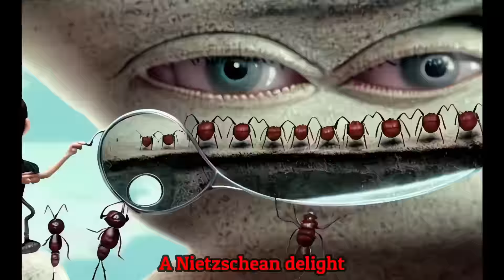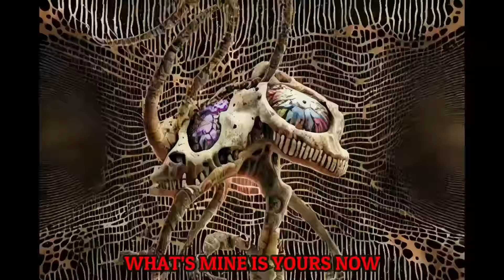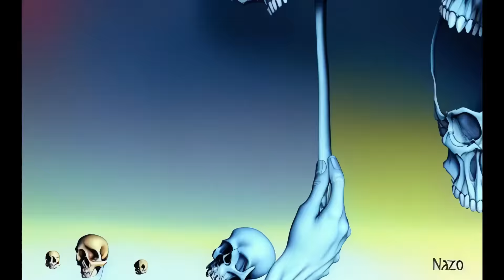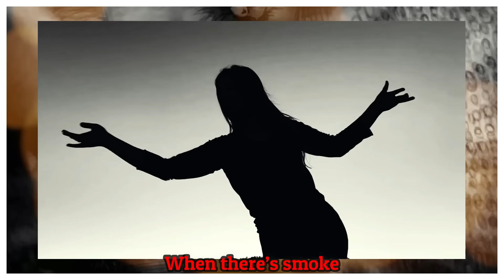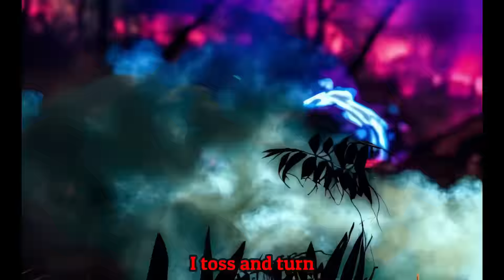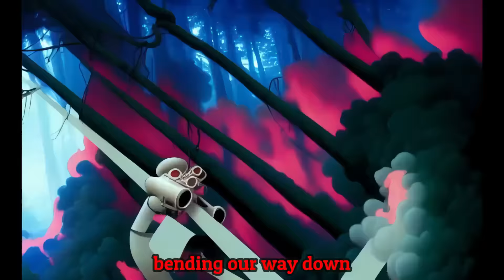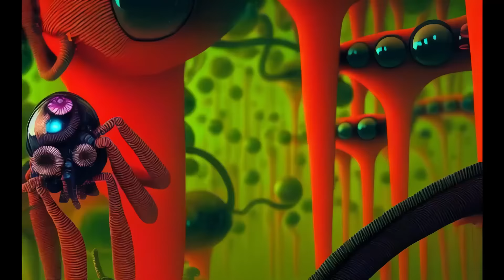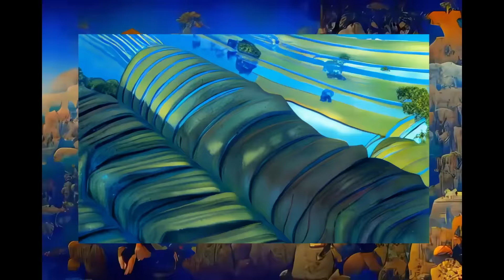Stable Diffusion v0.5 - ARTIFICIAL MESSIAH™ - Jasper Erkens (full album animation) 1080p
AI animation made with stable diffusion v0.5

0:00 Artificial Messiah™
0:04 Playing God
2:47 Still Waiting
5:39 Shamelessness

7:29 Burning Bridges

11:33 Both Hearts On Fire

14:40 Artificial Messiah
16:45 9 Billion

20:17 7even 4our
23:19 Breathe in. Breathe out.
27:24 Unfamiliar Faces

ALL SONGS Written & Produced by Jasper Erkens
ALL SONGS Mixed by Jasper Erkens & Peter Kriek
ALL SONGS Mastered by Peter Kriek & Luca Vincent

STILL WAITING Sax by Marios Charalampous
SHAMELESSNESS Lyrics by Jasper Erkens & David Smith
BURNING BRIDGES drums by Jos Driesen & Koen Herfst
BOTH HEARTS ON FIRE Written by Jasper Erkens, Emil Landman & Loek Van Der Grinten
BHOF Produced, mixed and recorded by Loek Van Der Grinten & Jasper Erkens
ARTIFICIAL MESSIAH Written by Jasper Erkens & Robin Porter & GPT3
7EVEN 4OUR drums by Jur van Dijk (Rookie Jam)
UNFAMILIAR FACES Written by Jasper Erkens & Sander Notenbaert

 ‘Artificial Messiah™’ for sale on CD, Vinyl & DVD: *LINKFIRE*